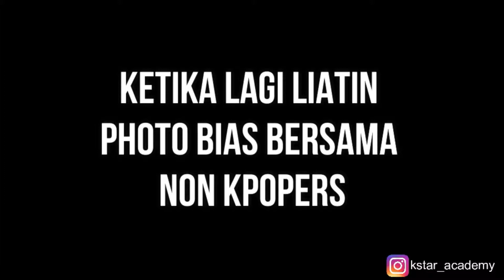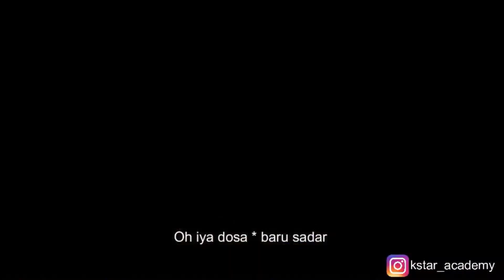Sketsa tentang Kpopers Kompilasi Part 3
Kompilasi sketsa lucu tentang dari kstar academy😊😊 semoga menghibur
Hi Holla Aloha Annyeong everyone ^^! We are Kstar Academy, the first kpop academy in Indonesia since 2012. We do some cover videos and many other projects ^^.